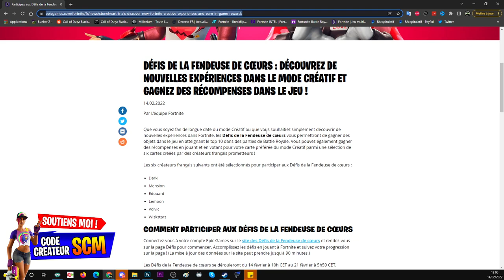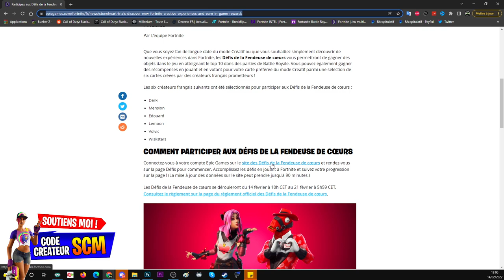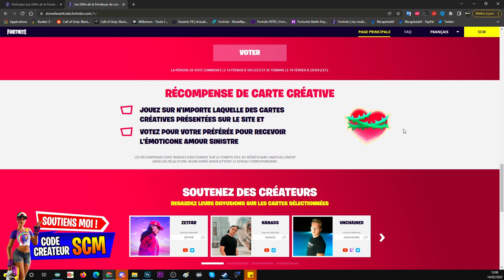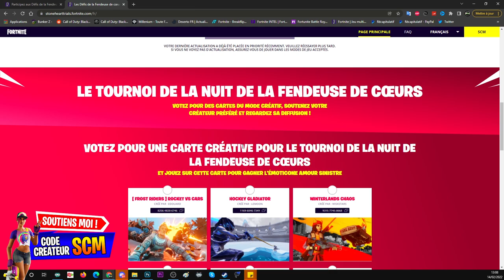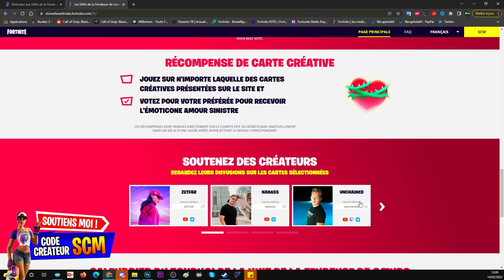COMMENT AVOIR LA PIOCHE ÉPINES DE LA PASSION SUR FORTNITE, RÉCOMPENSE CADEAU SAINT VALENTIN FORTNITE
COMMENT AVOIR LA PIOCHE ÉPINES DE LA PASSION GRATUIT SUR FORTNITE, RÉCOMPENSE ET CADEAUX PIOCHE - ÉMOTE - REVÊTEMENT SAINT VALENTIN FORTNITE

INFO supplémentaire : vous avez jusqu'au 21 février 6h pour débloquer les récompense !!

Lien pour débloquer les récompense de la saint valentin sur fortnite gratuitement

▬▬▬▬▬▬▬ • BIENVENUE 😍 • ▬▬▬▬▬▬▬

▬▬▬▬▬▬▬ • PARTENAIRES 💪 • ▬▬▬▬▬▬▬

👉StealthGamer:
"SOISCOOLMEC"
"STRIKESOISCOOL"

TikTok "SoisCoolMecYTB"
👻Snapchat "soiscoolmec"

.▬▬▬▬▬▬▬ • TOP DON 💰 • ▬▬▬▬▬▬▬

▬▬▬▬▬▬▬ • MUSIQUE OUTRO 🎵 • ▬▬▬▬▬▬▬